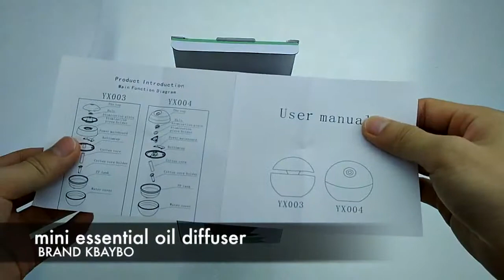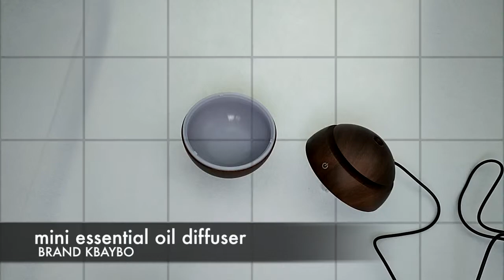Essential Oil Diffuser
Description

BOOST YOUR PRODUCTIVITY: Now you can turn your office, home study, yoga room, bedroom or living room into a 5-star spa with the Aftershock decorative aromatherapy essential oil diffuser and let the invigorating essential oils enhance your focus and concentration.

RELEASE ALL THE TENSION: Our mini desktop diffuser will help you relax faster and fill your house with soothing fragrances. All you have to do is add a few drops of your favorite essential oils to the 130ml water tank. The ultrasonic 2.4MHz technology will do the rest.

JUST SET IT & FORGET IT: This elegant USB-powered ultrasonic air humidifier will refresh your space for up to 6 whole hours and you can fall asleep with confidence, since our quiet aroma oil diffuser features a safe AUTO Shut-OFF function.

SPOIL YOUR LOVED ONES: Surprise your friends, relatives or co-workers with our automatic diffuser for essential oils, which comes in 2 natural colors (light or dark brown wood grain) and features a relaxing 6-color changing LED light that can double as a night light.